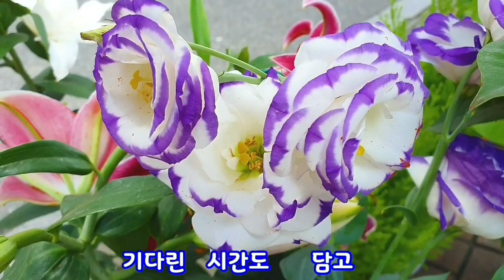불두화,좋은글좋은시,8월 편지/윤보영,여름꽃